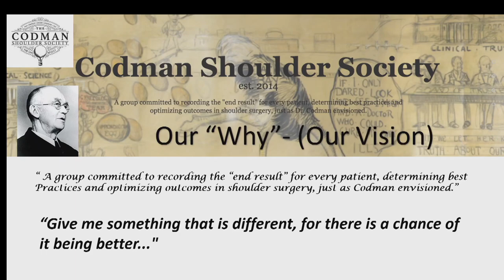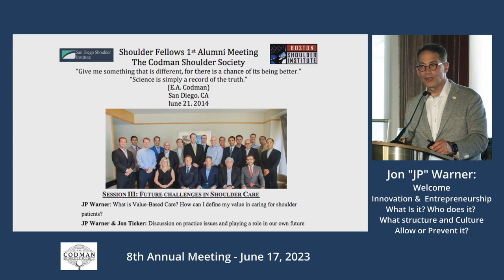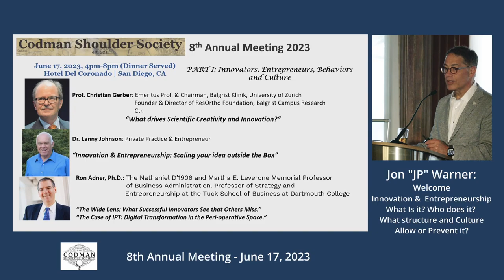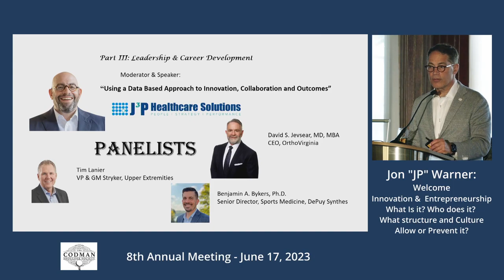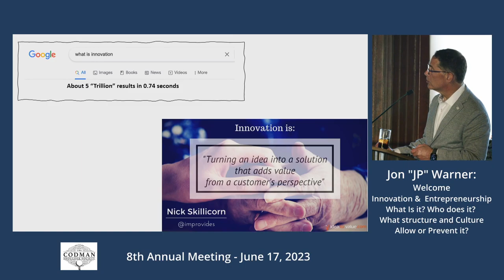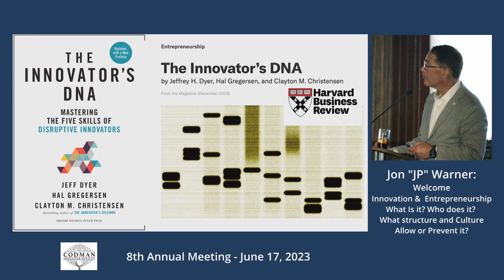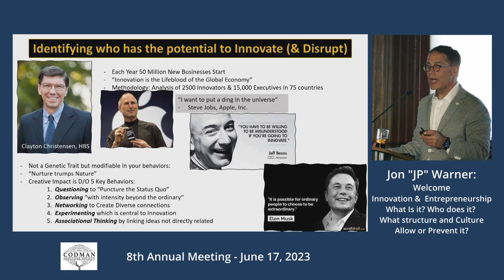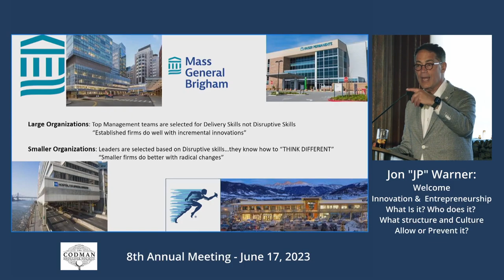Innovation & Entrepreneurship: What is it? Who does it? What Structures & Cultures Allow/Prevent it?